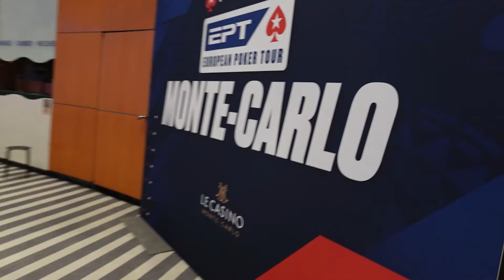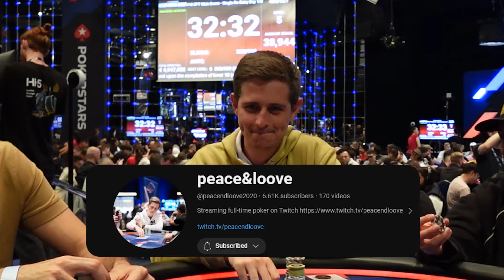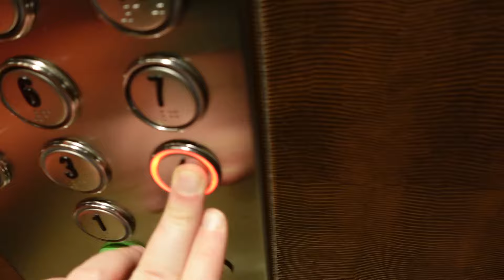I Played The €1,000,000 EPT Monte Carlo Main Event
Battling the best players in the world for €1,000,000

Find me -

🔴 - Online Poker YouTube / easywithaces

Emails - I can't link yet because my account is brand new! Give me a day or two - THANK YOU!